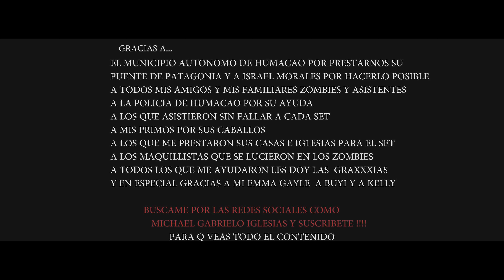FORGOTTEN II vs CHAPTER IV By Virus C2 zombie series